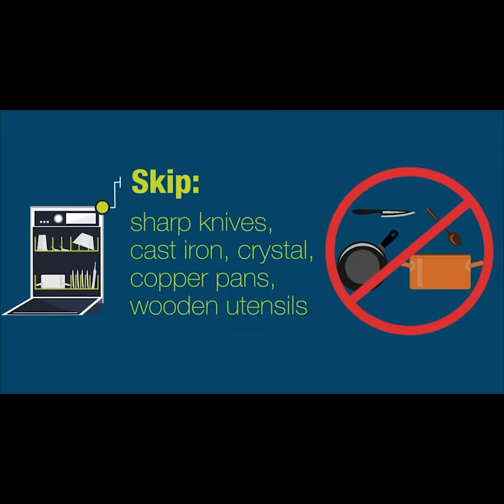How to Load Your Dishwasher Properly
Learn about the best way to load a dishwasher. Maximize your dishwasher’s space and ensure your dishware and utensils are clean with this expert advice.

Top rack: cups, glasses, bowls, Tupperware, long utensils

Bottom rack: plates, pots, pans, cookie sheets, other large items

Cutlery basket: Alternate silverware facing upward and downward.

Skip: sharp knives, cast iron, crystal, copper pans, wooden utensils

Your dishes will thank you!